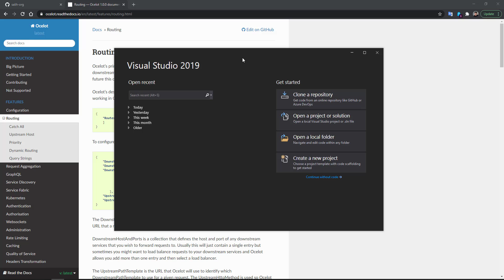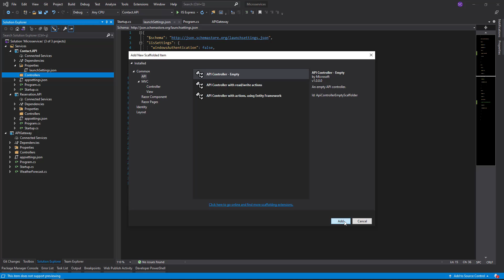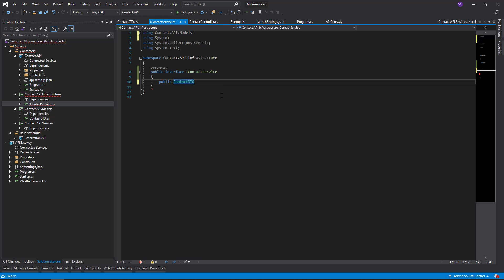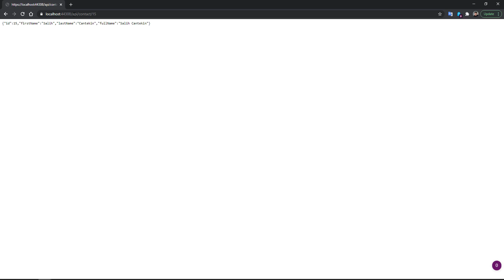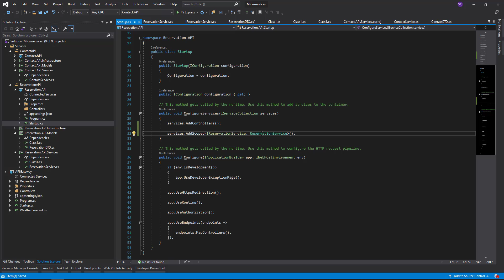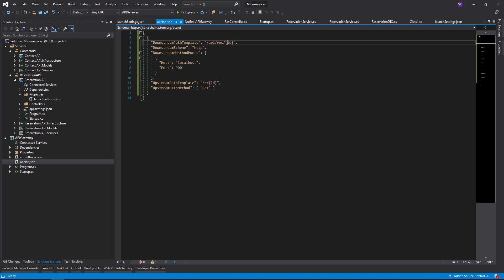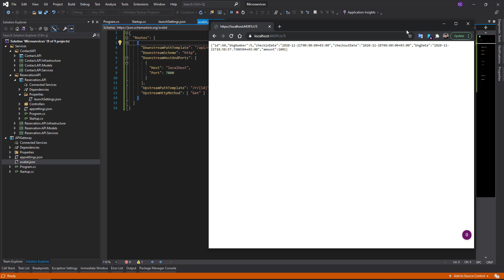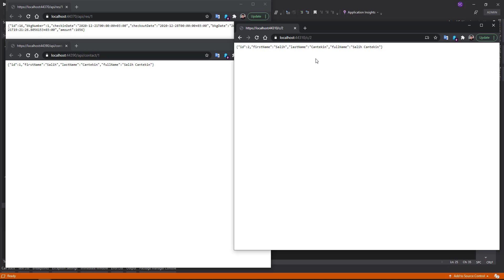.Net Core Api Gateway | Ocelot | Microservices Tutorial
Bu videoda Mikroservis mimarisinin bileşenlerinden bir tanesi olan API Gateway'i yakından inceledik ve bununla ilgili örnek bir proje tasarladık. .Net Core ile birlikte Ocelot kütüphanesini kullanarak geliştirmiş olduğumuz projeyi çalıştırdık ve test ettik.

In this video, we closely examined API Gateway, one of the components of Microservices architecture, and designed a sample project related to it. We ran and tested the project we developed using the Ocelot library with .Net Core.